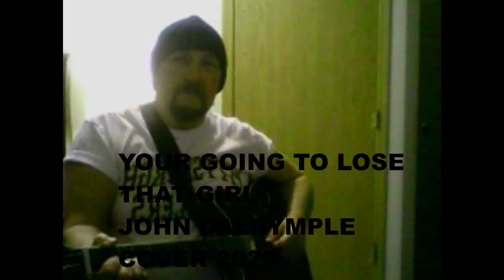YOUR GOING TO LOSE THAT GIRL JOHN DALRYMPLE COVER 2020